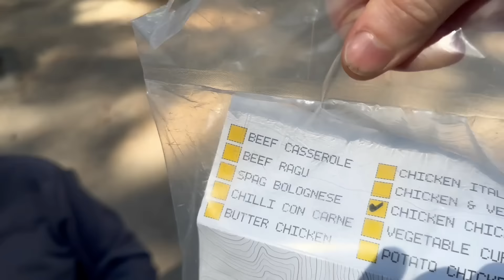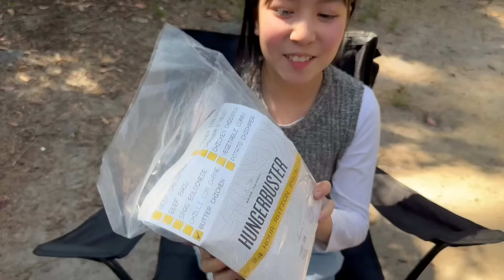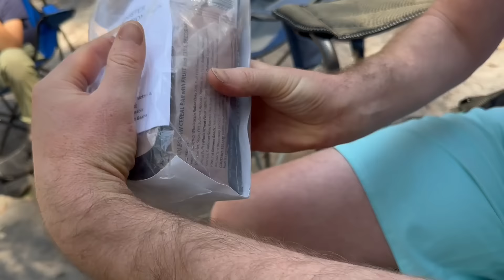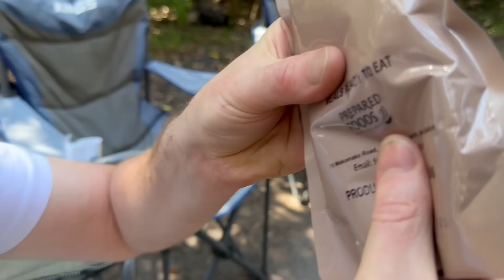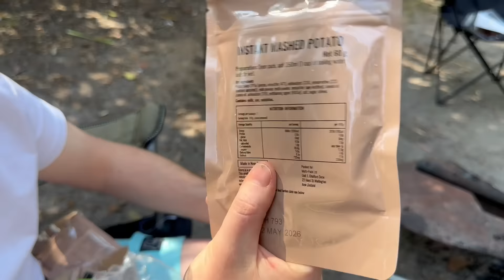SURVIVING ON ARMY FOOD FOR 24 HOURS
Who will survive for 24 hours eating only army food?

We love hearing from you guys, please forward mail to:
Australia